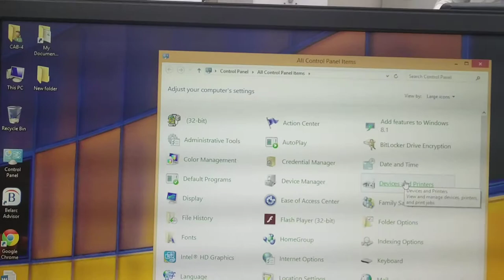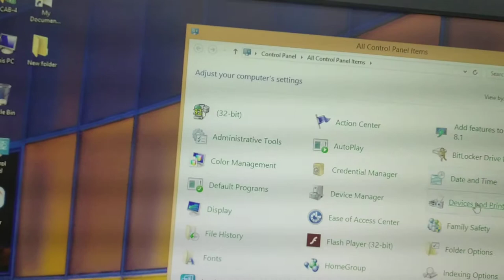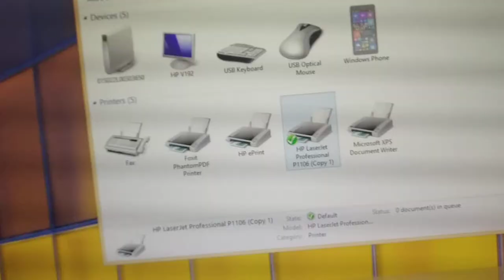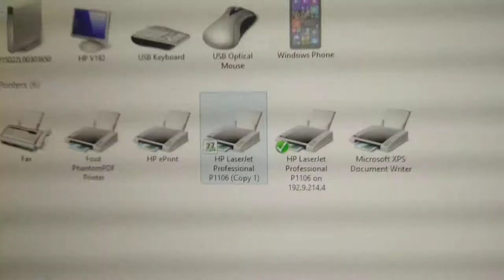Printer setting could not be saved.The parameter is incorrect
Fixed Printer Setting could not be saved.
The parameter is incorrect is an error that usually occurs in windows 10/8/7 and prevents you from opening the device and accessing your data. We suggest that you can CHKDSK command prompt by following the steps below .